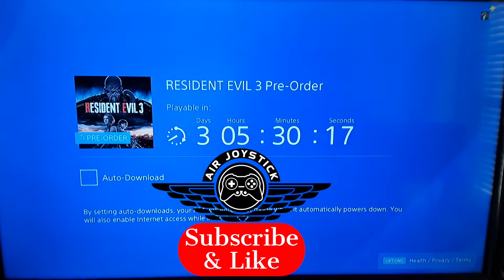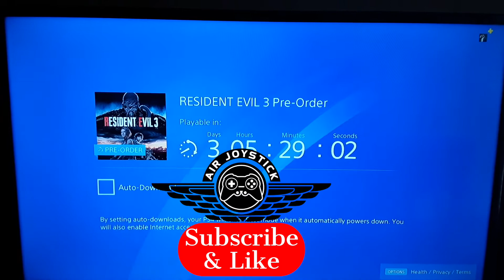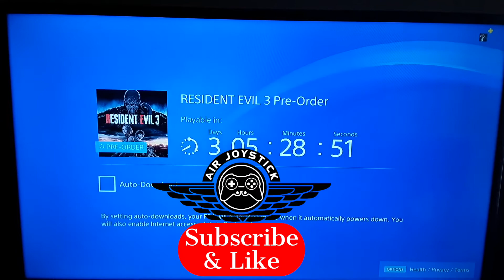RESIDENT EVIL 3 NEMESIS REMAKE FULL JILL RE3 NEMESIS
WELCOME! MOST IMPORTANTLY THANK YOU FOR THE LIKES AND SUPPORT!!

cash.me: $k152003